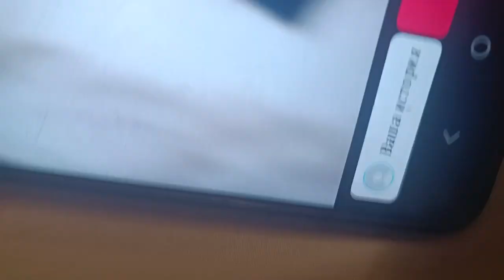27 ноября 2023 г.